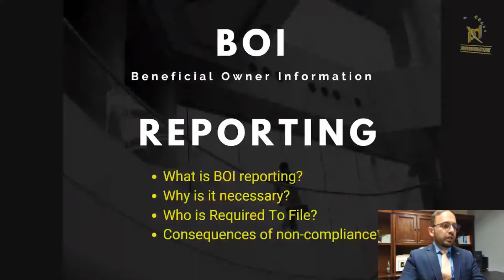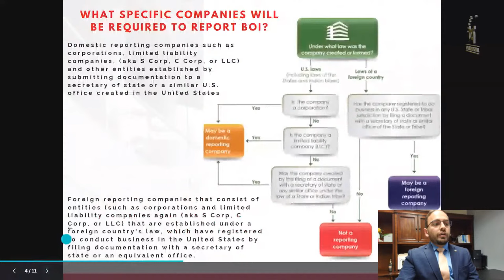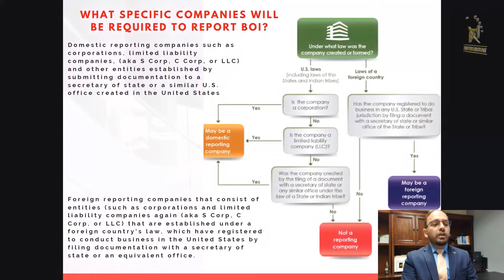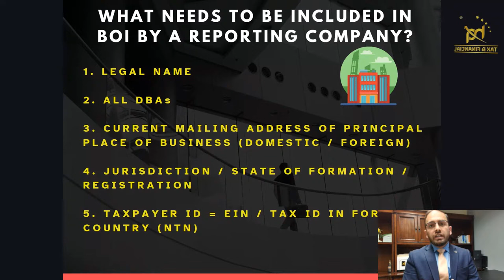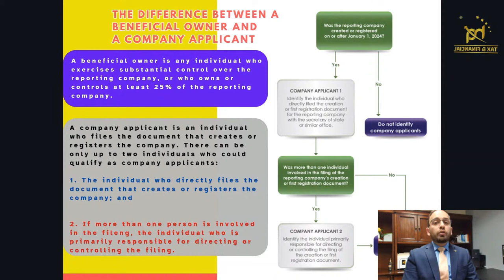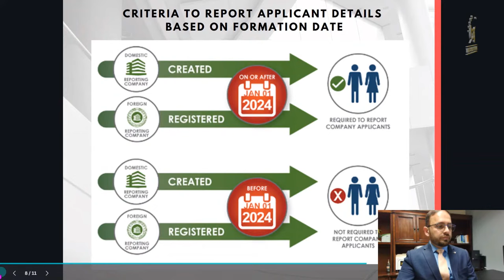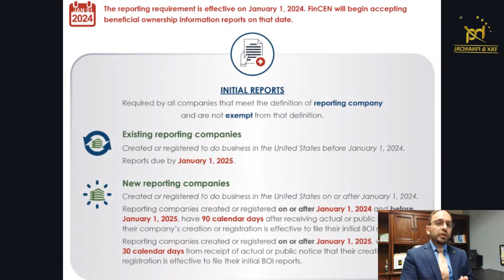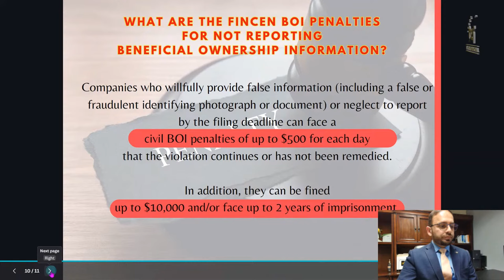If you own US Entity, you must file BOI. A Detailed video in Urdu by Hassan Abbas IRS Enrolled Agent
What is BOI (Beneficial Owner Information ) Reporting Compliance by FinCEN?
Who is required to file BOI?
What are the deadlines to file BOI?
Up to $10,000 penalty

A Detailed video in Urdu / Hindi by Hassan Abbas (IRS Enrolled Agent) - HQ TAX & FINANCIAL INC

The content provided in this video is for informational and entertainment purposes only. The creator makes no representations or warranties regarding the accuracy, completeness, or reliability of the information presented.
Any action you take upon the information in this video is strictly at your own risk, and the creator will not be liable for any losses, injuries, or damages from the use of this information. It is advisable to consult with a professional or expert in the respective field for advice tailored to your specific situation.
The views and opinions expressed in this video are those of the creator and do not necessarily reflect the official policy or position of any other individual, agency, organization, or company.
The creator does not endorse any specific product, service, or brand mentioned in this video.
All efforts have been made to respect copyright laws and the rights of content owners.

By watching this video, you agree to the terms mentioned in this disclaimer.